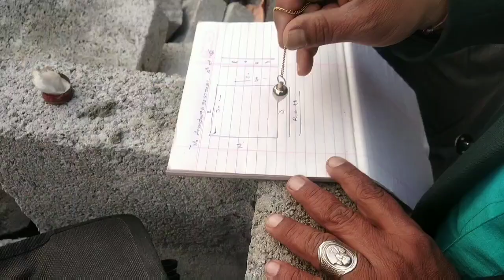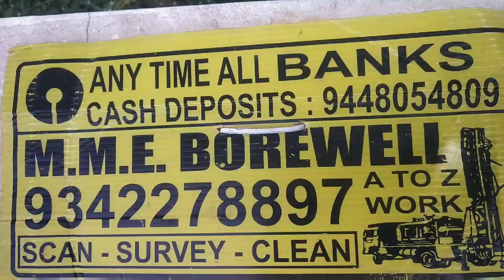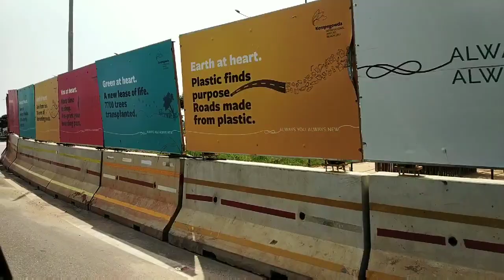(2267)UNDERGROUND DEMOSTIC BOREWELL WATER POINT SUCCESSFUL TRADITIONAL+ SCIENTIFIC - 9035278897